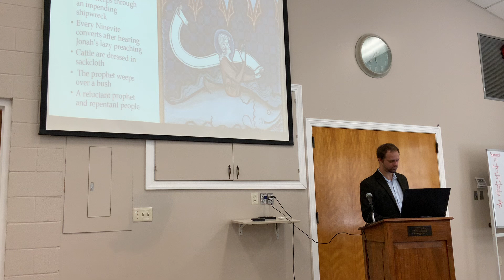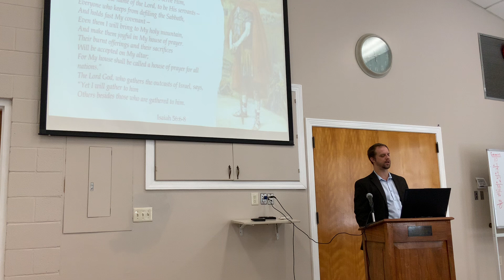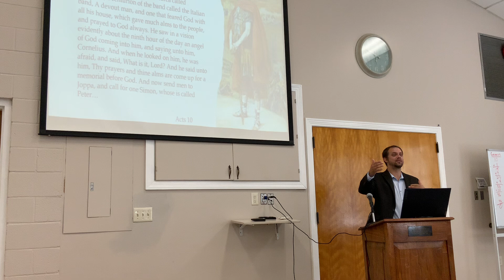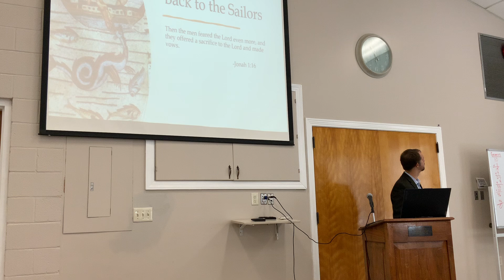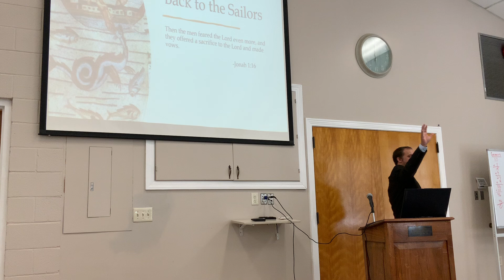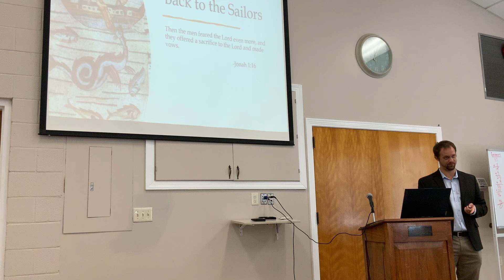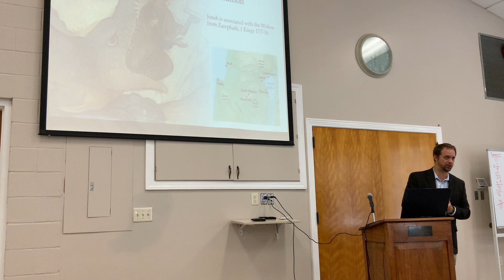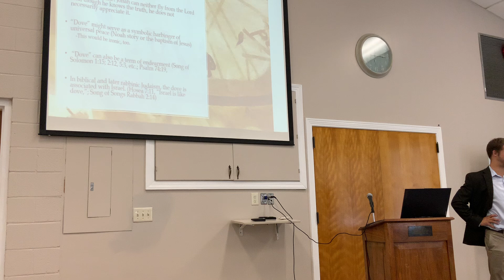October 6, 2024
Jonah Bible Study Week 3